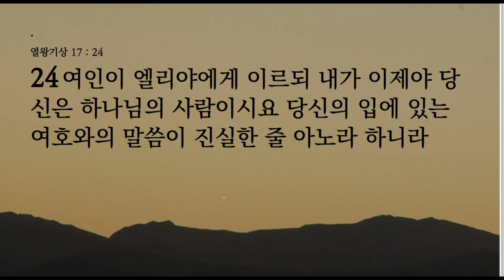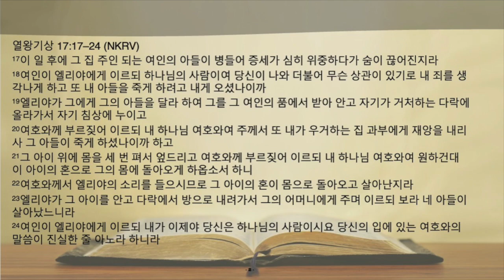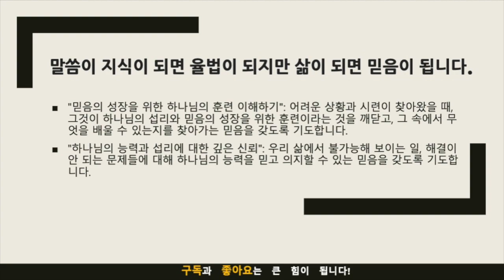묵상노트 ㅣ"믿음의 훈련은 계속된다.:사르밧 과부의 아들 이야기"(열왕기상 17:17-24)큐티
"믿음의 훈련은 계속된다.:사르밧 과부의 아들 이야기"(열왕기상 17:17-24)
열왕기상 17:17-24 묵상포인트와 적용점
묵상포인트
하나님의 섭리와 시련: 본문에서 과부의 아들이 병들어 죽는 것은 하나님의 섭리 속에서 일어난 일입니다. 하나님은 때로는 우리에게 어려운 시련을 허락하십니다. 그러나 그것은 무엇을 위한 것일까요?
믿음의 시험과 성장: 엘리야는 아이가 죽자 과부의 집의 다락방에서 기도합니다. 그의 기도는 믿음의 깊은 시험과 성장을 위한 것이었습니다.
하나님의 능력과 응답: 엘리야의 기도에 하나님은 응답하여 아이를 살리십니다. 이는 하나님의 능력을 믿음으로 받아들이면 불가능해 보이는 일도 가능하다는 것을 보여줍니다.
과부의 고백과 변화: 과부는 처음에는 엘리야와 하나님을 원망합니다. 그러나 아이가 살아나고 나서는 하나님의 능력과 섭리를 이해하게 됩니다.
적용점
하나님의 섭리를 믿자: 우리가 겪는 어려운 상황과 시련도 하나님의 섭리 속에 있다는 것을 믿어야 합니다. 그러므로, 어려운 상황에서도 하나님을 믿고 의지해야 합니다.
기도의 중요성을 깨닫자: 엘리야처럼 어려운 상황에서도 기도를 통해 하나님에게 의지하고 믿음을 키워야 합니다. 기도는 믿음의 성장을 위한 필수적인 수단입니다.
하나님의 능력을 믿고 살자: 하나님은 불가능한 일을 가능하게 하실 수 있습니다. 따라서, 우리는 하나님의 능력을 믿고 그에게 기대어 살아가야 합니다.
시련을 통한 믿음의 성장을 경험하자: 과부처럼 우리도 시련을 통해 믿음이 성장하고 하나님에 대한 이해가 깊어질 수 있습니다. 시련이 오면 그것을 믿음의 성장을 위한 하나님의 훈련으로 받아들이고 그 속에서 무엇을 배울 수 있는지를 고민해야 합니다.

기도제목
"믿음의 성장을 위한 하나님의 훈련 이해하기": 어려운 상황과 시련이 찾아왔을 때, 그것이 하나님의 섭리와 믿음의 성장을 위한 훈련이라는 것을 깨닫고, 그 속에서 무엇을 배울 수 있는지를 찾아가는 믿음을 갖도록 기도합니다.
"하나님의 능력과 섭리에 대한 깊은 신뢰": 우리 삶에서 불가능해 보이는 일, 해결이 안 되는 문제들에 대해 하나님의 능력을 믿고 의지할 수 있는 믿음을 갖도록 기도합니다.
음원출처 : 크리스찬 BGM